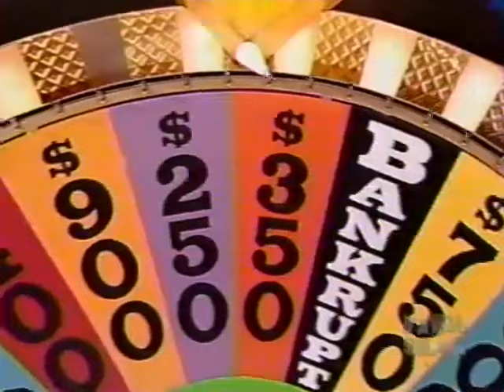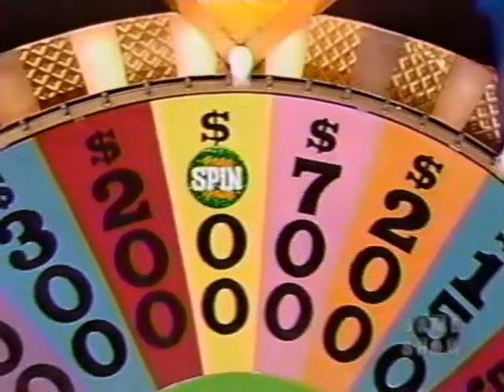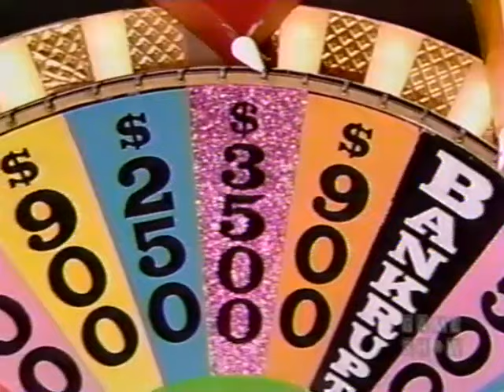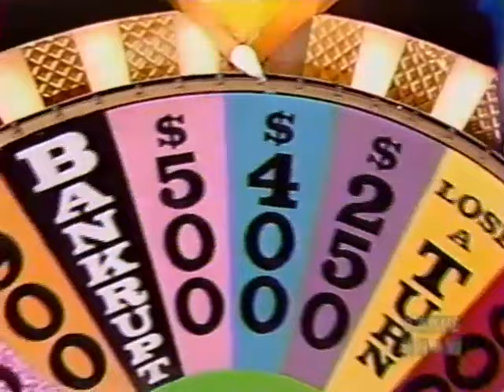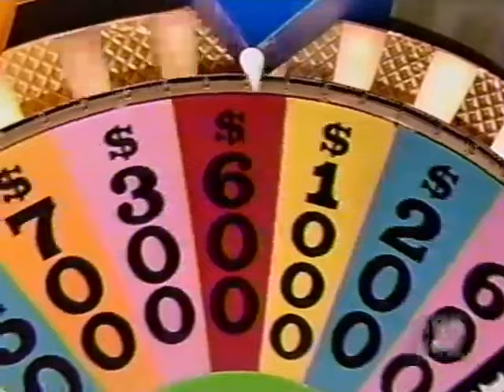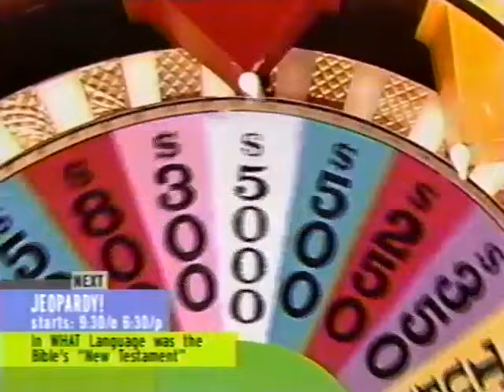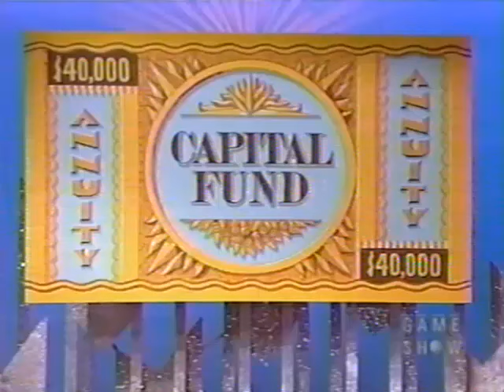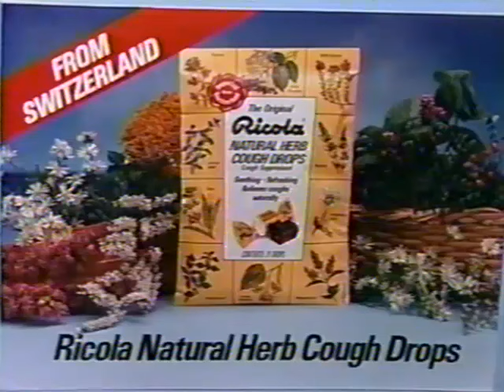Distributed by KingWorld 2/6/1990 Ellen Lisa Jeff